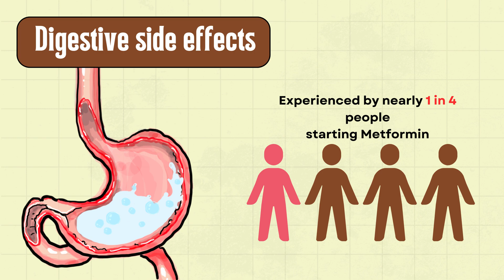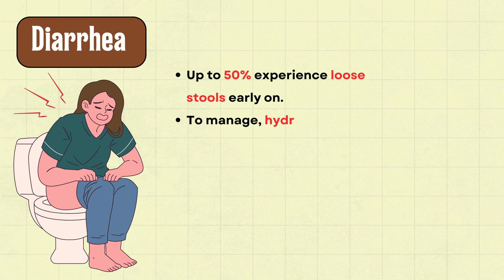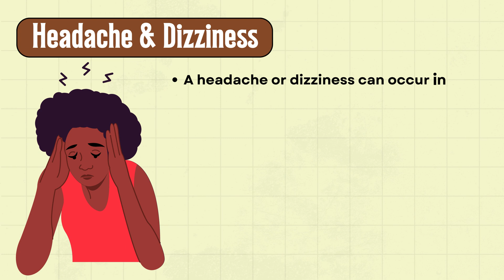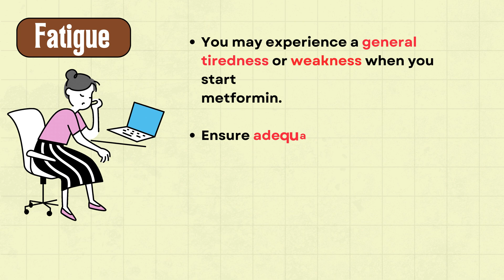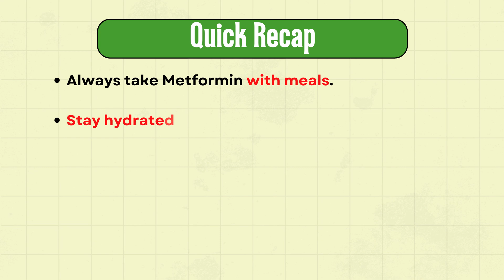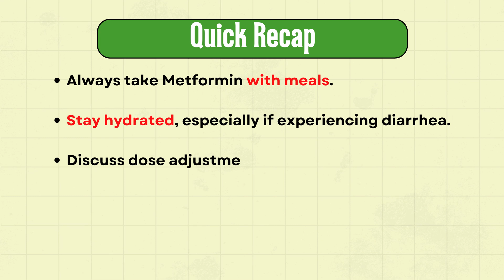The Truth About Metformin Side Effects – How to Manage & Prevent Them!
Did you know Metformin, one of the most commonly prescribed medications for Type 2 diabetes, PCOS, and prediabetes, can cause a range of side effects? From digestive issues like nausea and diarrhea to rare but serious conditions like lactic acidosis—I've got you covered! 🚑

In this video, I’ll break down everything you need to know about Metformin’s side effects, how to manage them, and when to seek help. Watch till the end for essential tips on making Metformin work for you!

💊 What You'll Learn:

Why nausea, diarrhea, abdominal pain, and bloating are common and how to manage them effectively.

Why some people experience metallic taste and loss of appetite.

How to differentiate between mild symptoms and severe issues like lactic acidosis or allergic reactions.

The importance of monitoring Vitamin B12 levels if you’re on long-term Metformin.

Practical tips for minimizing side effects and improving your experience with Metformin.

📌 Helpful Tips:
✅ Always take Metformin with meals.
✅ Stay hydrated—especially if you're experiencing diarrhea.
✅ Consult your doctor about extended-release forms if digestive issues persist.
✅ Regularly monitor Vitamin B12 levels if you’re a long-term user.

🔥 Stay Safe & Informed! If you’re experiencing persistent issues or any severe reactions, consult your healthcare provider immediately.